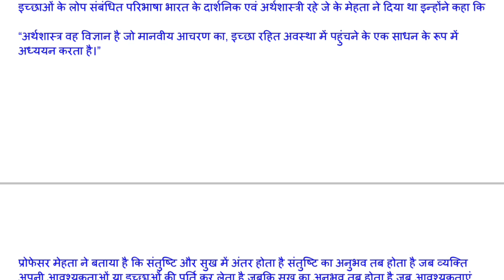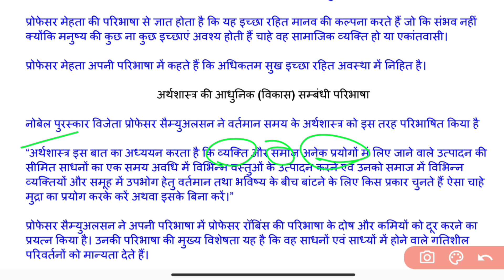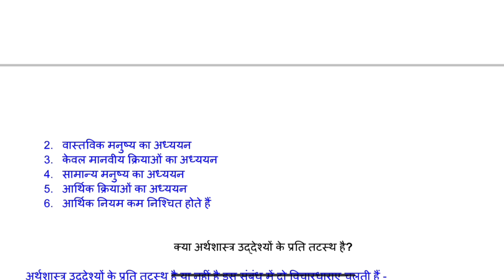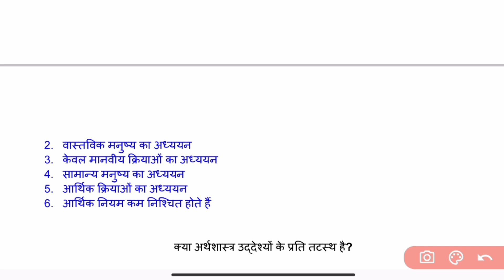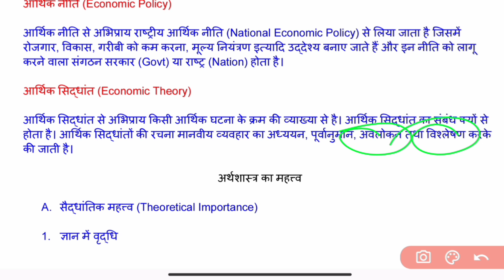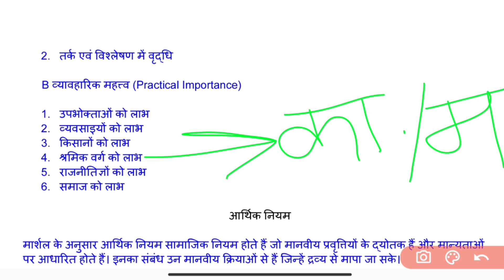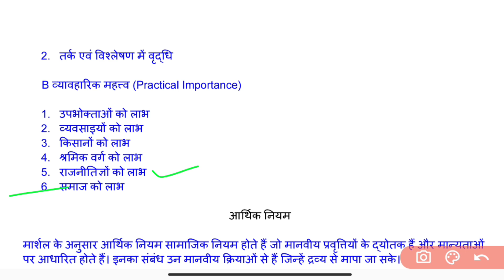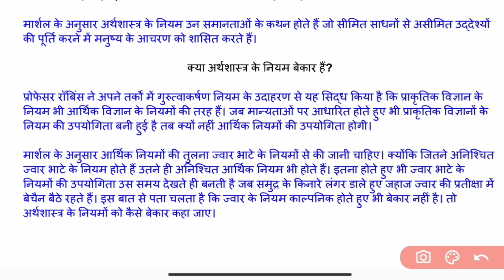व्यष्टि अर्थशास्त्र | निम्नलिखित पर टिप्पणी कीजिए | Micro Economics | Write Short Notes/Answers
व्यष्टि अर्थशास्त्र की | निम्नलिखित पर टिप्पणी कीजिए | Macro Economics | Write Short Notes/Answers | Economics Semester Exams

व्यष्टि अर्थशास्त्र - निम्नलिखित पर टिप्पणी कीजिए

इच्छाओं के लोप सम्बंधी अर्थशास्त्र की परिभाषा
अर्थशास्त्र की आधुनिक (विकास) सम्बंधी परिभाषा
प्रो. पीगू की अर्थशास्त्र की कल्याण संबंधी परिभाषा
अर्थशास्त्र की सीमाएं
क्या अर्थशास्त्र उद्देश्यों के प्रति तटस्थ है?
आर्थिक नीति एवं आर्थिक सिद्धान्त
अर्थशास्त्र का महत्त्व
आर्थिक नियम
क्या अर्थशास्त्र के नियम बेकार हैं?

Micro Economics - Write Short Notes/Answers

Icchaon ke lop sambandhi paribhasda
Arthashastra ki adhunik/vikas sambandhi paribhasha
Peofessor Pigou ki arthashastra ki kalyan sambandhi paribhasha
Arthashatra ki simaein
Kya arthashastra uddeshyon ke prati tatasth hai
Arthik niti kise kahate hain
Arthik siddhant kise kahate hain
Arthik niyam
Kya arthashatra ke niyam bekar hain

BA Economics Semester Exams
MA Economics Semester Exams
University Economics Exam
Lucknow University Micro Economics Exams
IGNOU Economics Exams
Delhi University Economics Exams
All University Economics Semester Exams